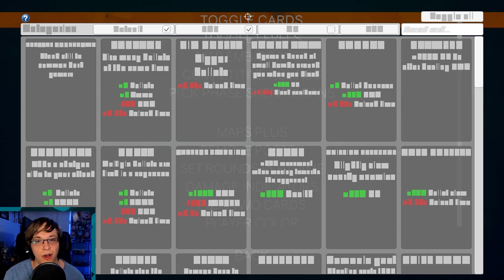HUGE NEW MODDED CARD PACK!!! | Let's Play ROUNDS | Part 53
On this episode we are checking out a HUGE new modded card pack called CR and it is already one of my new favorite card packs in the entire game!

Rounds is a 1v1 roguelike fighter where each round gets more intense. The losing player of each round unlocks clever upgrades to create a better build to counter their opponent.

Download my own personal Mod Pack to use the same mods as me

Join my official Discord to potentially play some ROUNDS with me when I'm filming for videos!

| SOCIAL LINKS |